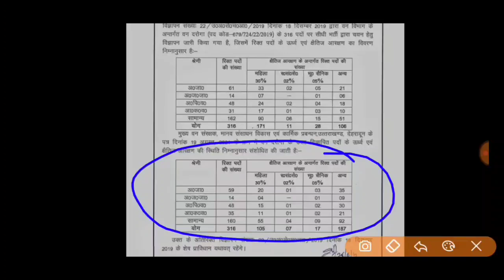उत्तराखंड में इस भर्ती में फिर बदलाव किया गया।आज को सबसे बड़ी अपडेट।🙏 किसको नुकसान होगा?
uksssc के एग्जाम्स VDO VPDO,ETC वाले

कैबिनेट बैठक में 16 अगस्त के दिन भर्तियों पर फैसला

कब होगा आपका vdo VPDO or कब जारी होगा एग्जाम कैलेंडर
सटीक अपडेट

चमोली जिले की होम गार्ड भर्ती

15 अगस्त के बाद आने वाले हैं ये नए फॉर्म

5 अगस्त को आया नया विज्ञापन उत्तराखंड में। पूरी जानकारी प्राप्त कीजिए

उत्तराखण्ड में अभी यह फॉर्म आया ।

यूजफुल इन्फॉर्मेशन

v
,👇👇👇 विशेष जानकारी

उत्तराखण्डजॉबअपडेट 2021

स्पेशल क्लास
जरूर देखें

इसको भी

karo

क्लिक कीजिए. .